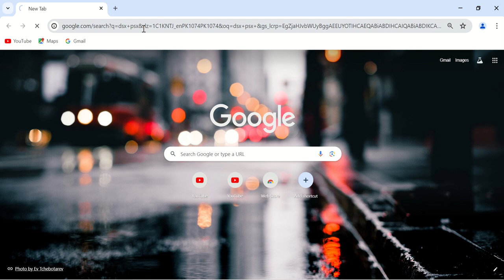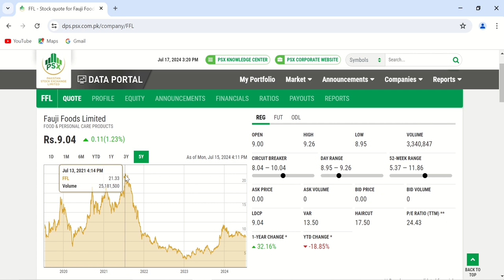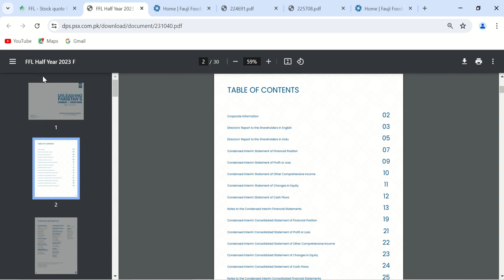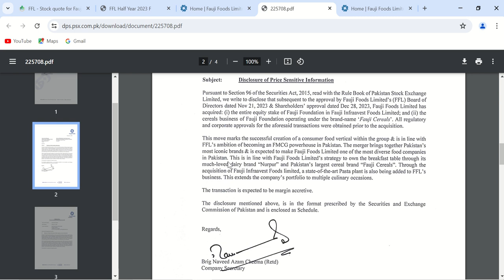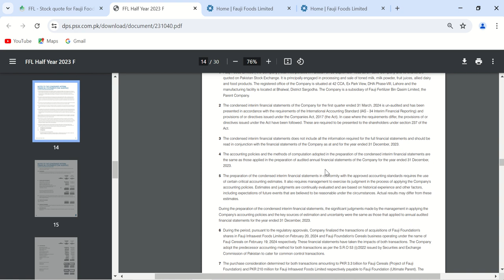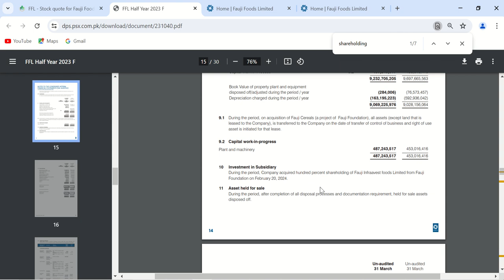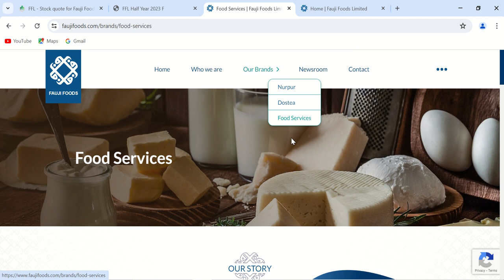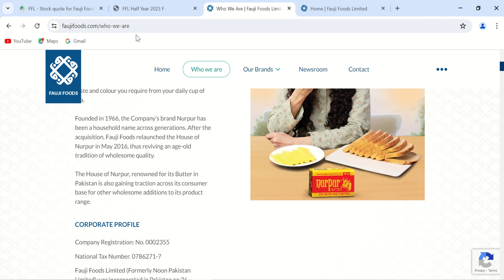Fundamntel Analysis Step by Step: A Case of Fauji Foods Limited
Fauji Food Limited